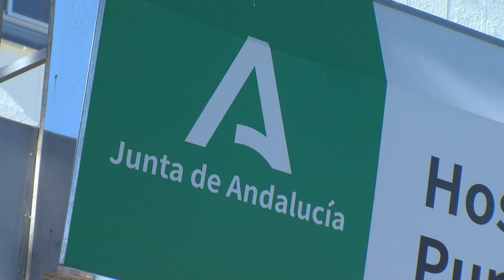El hospital Punta Europa establece un canal de comunicación permanente con asociaciones de pacientes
El Área Campo de Gibraltar Oeste ha presentado su Plan de Participación Ciudadana a asociaciones de pacientes representadas en el Grupo de Cooperación Mutua y ha establecido un canal de comunicación permanente con el colectivo, de forma que se contará con sus representantes en reuniones del Plan de Humanización.